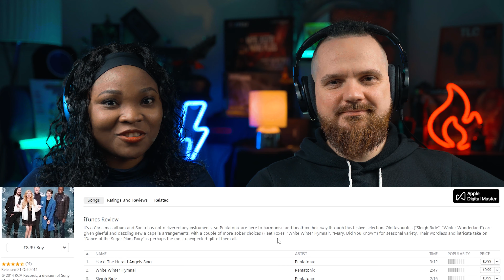Pentatonix | Mary, Did You Know | Reaction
Welcome to another reaction video! To Pentatonix Mary Did You Know Please enjoy our commentary, reaction and thoughts on this masterpiece.

Artist : Pentatonix
Title: Mary Did You Konw

If you would like to support us, feel free to Buy us a Coffee